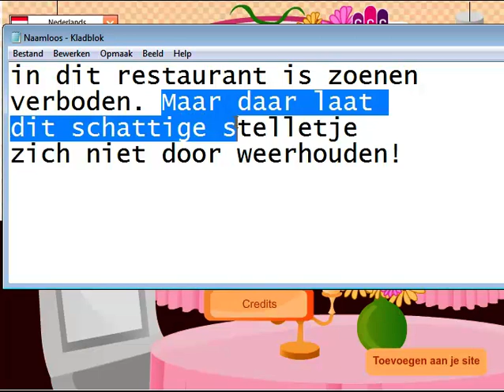FLASHGAME : Etentje voor twee - pak elkaar op de bek!! (Dutch Commentary)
BEDANKT